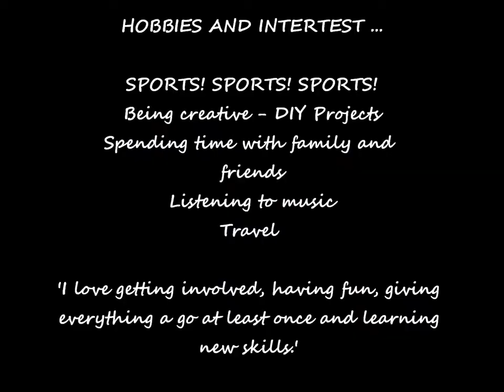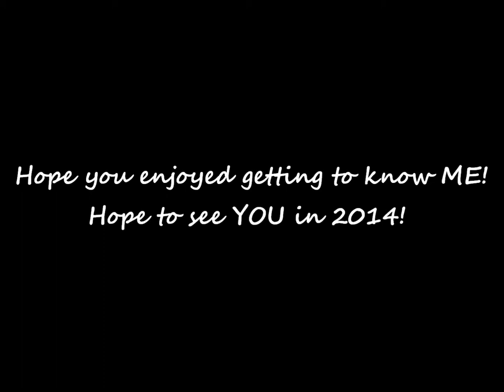Jaime Lee Price Camp America Application 2014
Hi Camp America!
My name is Jaime-Lee Price and this is just a short video to help you get to know me a little better. Hopefully this will work along side my application.